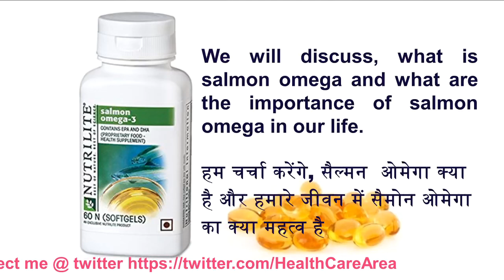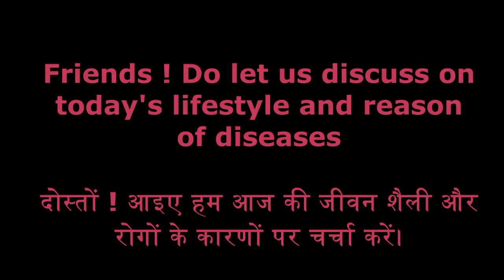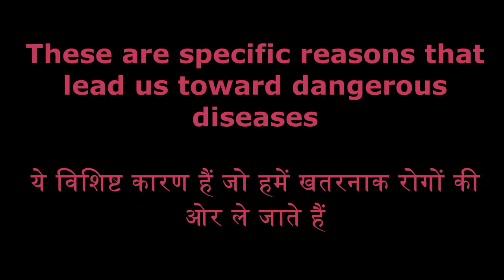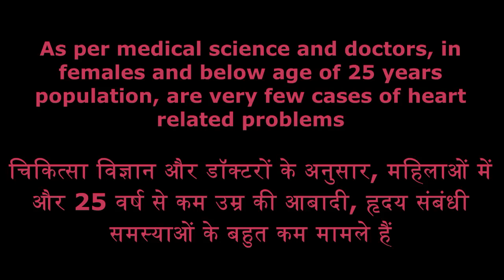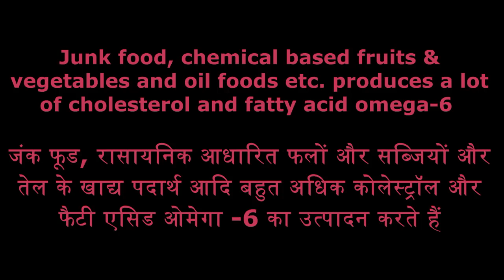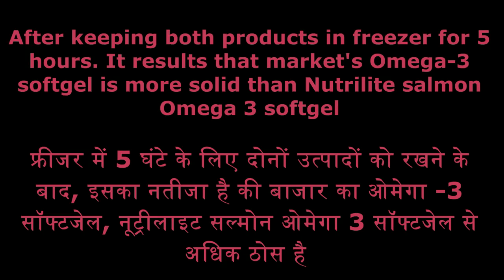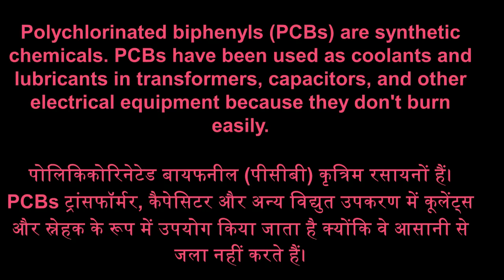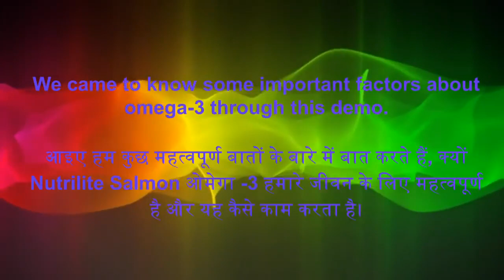Salmon Omega 3 Nutriite Demonstration | Healthy Supplements Video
Nutrilite Salmon Omega 3 Demonstration  Healthy Supplements Video

BENEFITS OF OMEGA 3

- Improve Eye Health
- Fight Autoimmune Diseases
- Fight Depression and Anxiety
- Can Reduce Asthma in Children
- Promote Brain Health During Pregnancy and Early Life
- Helps with ADHD in Children
- Can Improve Risk Factors for Heart Disease
- Reduce the production of molecules and substances linked to inflammation, such as inflammatory eicosanoids and cytokines
- Improve insulin resistance, inflammation and heart disease risk factors in people with metabolic syndrome
- Can reduce the frequency of mood swings and relapses in people with both schizophrenia and bipolar disorder
- omega-3 fatty acids effectively reduces liver fat and inflammation in people with NAFLD ( non-alcoholic fatty liver disease)
- May Improve Bone and Joint Health
- Can Alleviate Menstrual Pain - One study even determined that an omega-3 supplement was more effective than ibuprofen in treating severe pain during menstruation
- May Improve Sleep
- Good For Your Skin
- Can Fight Age-Related Mental Decline and Alzheimer's Disease

**WEBSITES AND BLOGS**

**SHOP**